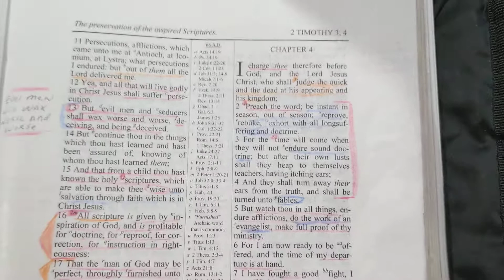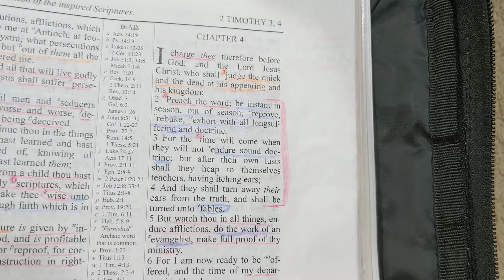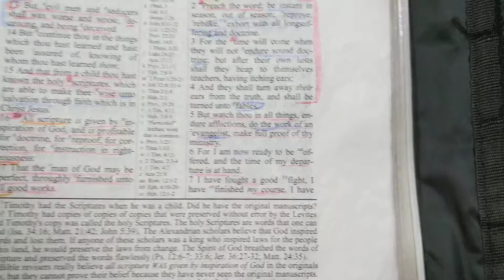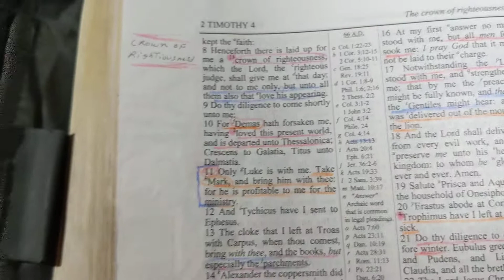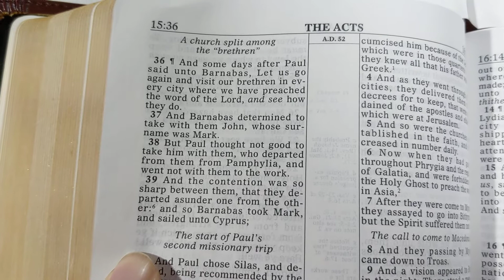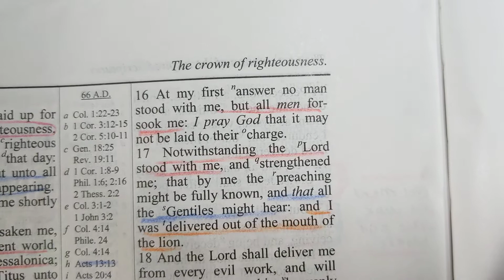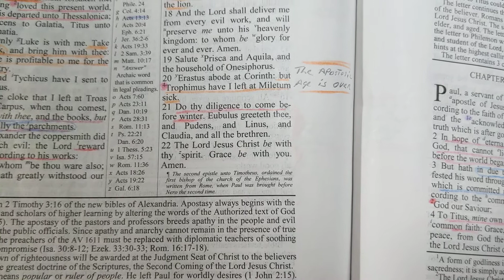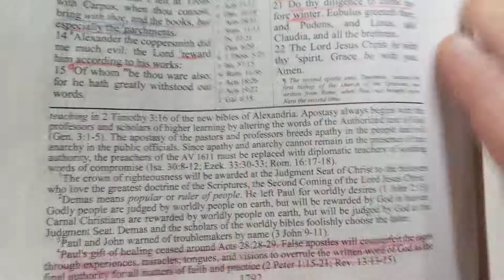2 Timothy 4